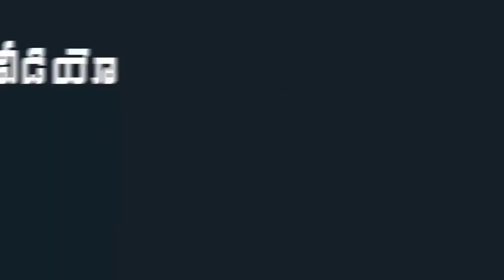ఆంధ్రకేసరి టంగుటూరి ప్రకాశం పంతులు చిత్రపటానికి నివాళులర్పించిన జగనన్న | Mana Aksharam